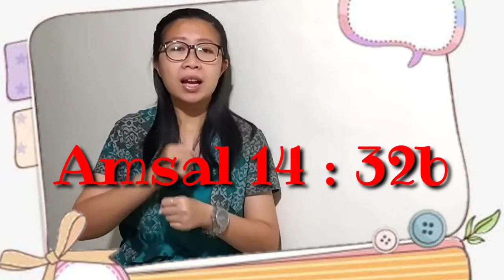CBC - Ketulusan (ayat)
video CBC saat ini, kita akan menghafalkan ayat dari karakter ketulusan..
selamat menghafal dan melakukannya..